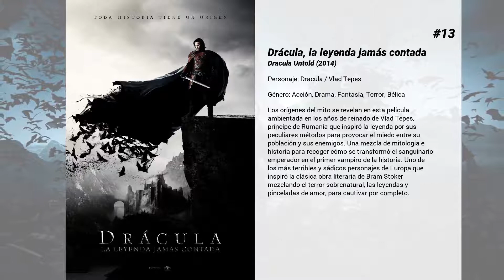Las mejores películas de Luke Evans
Bienvenido a... ¡Las mejores películas de Luke Evans! En nuestro canal encontrarás centerares de TOPS y rankings de las mejores películas de todos los géneros, actores y nacionalidades.

15. La chica del tren
Rachel (Emily Blunt) es una mujer devastada por su reciente divorcio que dedica cada mañana de camino a su trabajo a fantasear sobre la vida de una pareja aparentemente perfecta que vive en una casa por la que su tren pasa cada día. Pero una mañana Rachel es testigo desde la ventana del tren de un impactante suceso y se ve involucrada en un misterioso y desconcertante caso... Adaptación del best seller homónimo de Paula Hawkins.

14. Desaparecida (Angel of Mine)
Una mujer que sufre por la pérdida de su hija empieza a perder la cordura al imaginar que la pequeña podría estar aún viva.

13. Drácula, la leyenda jamás contada
Los orígenes del mito se revelan en esta película ambientada en los años de reinado de Vlad Tepes, príncipe de Rumania que inspiró la leyenda por sus peculiares métodos para provocar el miedo entre su población y sus enemigos. Una mezcla de mitología e historia para recoger cómo se transformó el sanguinario emperador en el primer vampiro de la historia. Uno de los más terribles y sádicos personajes de Europa que inspiró la clásica obra literaria de Bram Stoker mezclando el terror sobrenatural, las leyendas y pinceladas de amor, para cautivar por completo.

12. El enigma del cuervo
Trata de los últimos días de la vida de Edgar Allan Poe. El escritor colabora en la búsqueda de un asesino cuyos crímenes se inspiran en sus obras. La muerte de Poe siempre ha estado envuelta en el misterio: fue encontrado en las calles de Baltimore, en un estado deplorable, vistiendo la ropa de otra persona, y repetía el nombre de Reynols, un explorador polar protagonista de sus novelas. Poco después, murió en el hospital sin llegar a explicar lo que le había sucedido. Sus últimas palabras fueron, ¡Que Dios ayude a mi pobre alma!

11. Criminales en el mar
Unos recién casados estadounidenses que visitan Europa en su luna de miel, quedan atrapados en el misterio de un asesinato después de presenciar un crimen.

10. Anna
Bajo la hipnotizante belleza de Anna Poliatova yace un secreto que le permite desatar una imparable agilidad y fuerza y convertirse en una de las asesinas más temidas por los gobiernos del mundo.

9. Sex & Drugs & Rock & Roll
El título corresponde a una de las canciones más conocidas de Ian Dury and the Blockheads. Narra la vida de Dury (Andy Serkis), uno de los padres del punk rock británico de los años 70, especialmente su lucha contra la polio en su juventud y su meteórica carrera en la vanguardia artística de la época. La relación con su hijo y sus altibajos personales tienen como telón de fondo los principales éxitos musicales del artista.

8. Midway - Batalla en el Pacifico
1942, Segunda Guerra Mundial. Después del devastador ataque sorpresa que destruyó Pearl Harbor, la Armada Imperial Japonesa se prepara para un nuevo ataque. Pero el Almirante Nimitz  y Dick Best, el mejor piloto de la armada estadounidense, preparan un contraataque al imponente ejército japonés. Dick encabezará un ataque masivo que hará que Japón se dé cuenta de su error. Una decisión que cambió el curso de la historia para siempre. Mientras estos dos titánicos enemigos emprenden una letal batalla para cambiar el rumbo de la guerra, todas las miradas se vuelcan hacia la remota isla de Midway, donde una serie de impactantes ataques aéreos y marítimos pondrán a prueba la potencia y la fortaleza de ambas naciones.

7. Fast & Furious 6
Desde que Dom y Brian destruyeron el imperio de un mafioso y se hicieron con cien millones de dólares, se encuentran en paradero desconocido; no pueden regresar a casa porque la ley los persigue. Entretanto, Hobbs ha seguido la pista por una docena de países a una banda de letales conductores mercenarios, cuyo cerebro cuenta con la inestimable ayuda de la sexy Letty, un viejo amor de Dom que éste daba por muerta. La única forma de detenerlos es enfrentarse a ellos en las calles, así que Hobbs le pide a Dom que reúna a su equipo en Londres. ¿Qué obtendrán a cambio? Un indulto para que todos puedan volver a casa con sus familias.

6. Fast & Furious 8
La carrera ha comenzado. Dom Toretto y su equipo volverán en esta ocasión con más ganas de guerra que nunca. No faltarán los excesos de velocidad y la adrenalina a raudales para un filme del que se espera que sea la entrega con más acción de esta saga callejera por excelencia.

5. La bella y l...